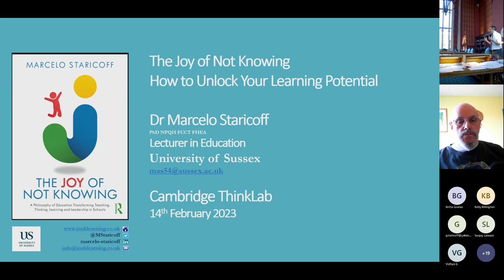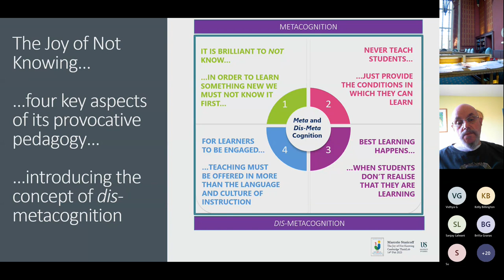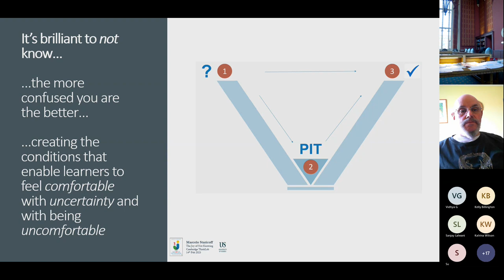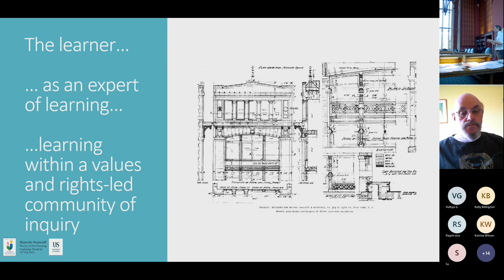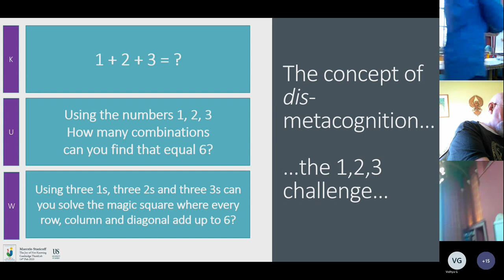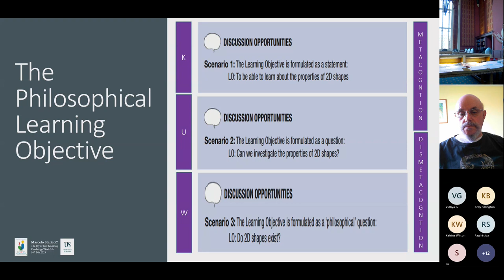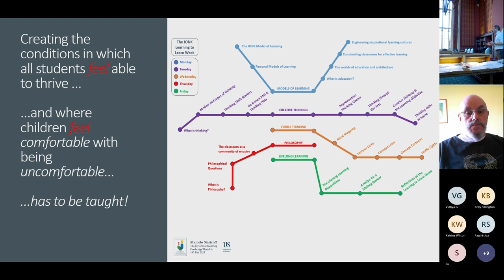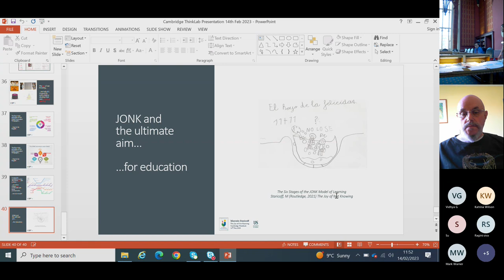ThinkLab: The Joy of Not Knowing with Marcelo Staricoff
This interactive seminar will introduce the concept of dis-metacognition as a way of formulating discussion, debate and theories rooted on one of main principles that underpins the Joy of Not Knowing philosophy of education, which states that ‘the best learning happens when we don’t realise that we are learning’.

The seminar will introduce a range of models, practical ideas and student’s work that show how individuals can acquire a deep love of learning and an intrinsic motivation that enables them to thrive at all stages of life and with all of life’s challenges.

The seminar will discuss how we can all develop a positive mindset to situations in which we feel uncertain, where we are not sure of the answer, where we feel confused in the knowledge that these situations are prerequisites to being able to make progress as learners and as individuals.

The Seminar will discuss the theory that in order to be a successful lifelong learner and to be able to contribute successfully to society, adding cultural capital throughout our lives, individuals need to make the transition from knowledge to understanding and then to wisdom and must develop the dispositions that makes us feel ‘comfortable with being uncomfortable’.

The seminar will enable all participants to adapt each of the ideas presented to the differing contexts in which we all operate and to all stages of life and education.